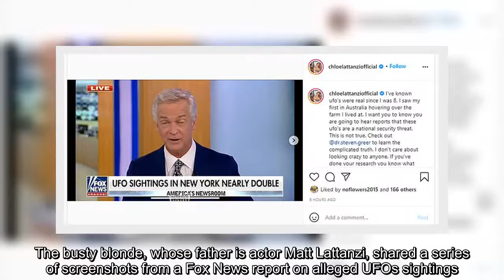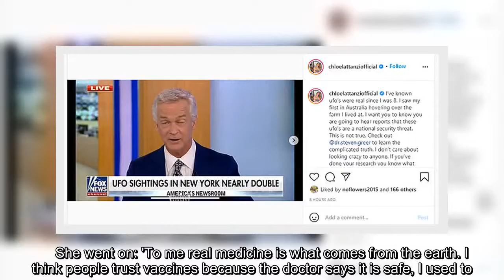✅ Olivia Newton-John's 'anti-vaxxer' daughter Chloe Lattanzi now says she believes in UFOs